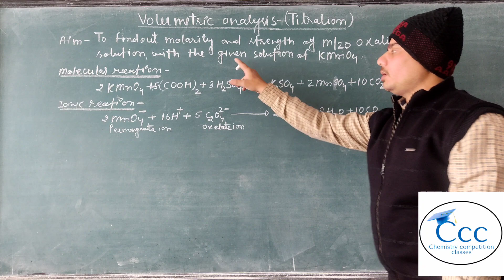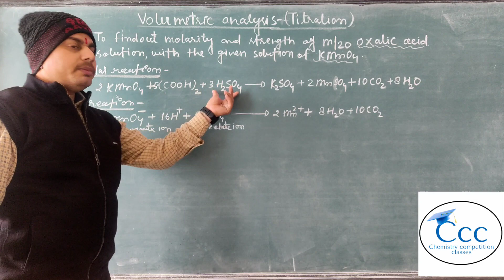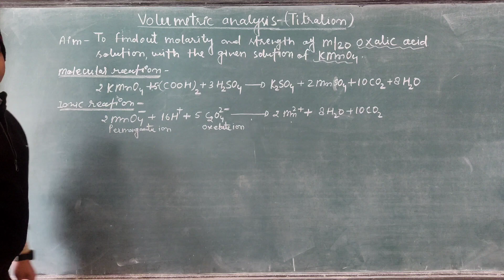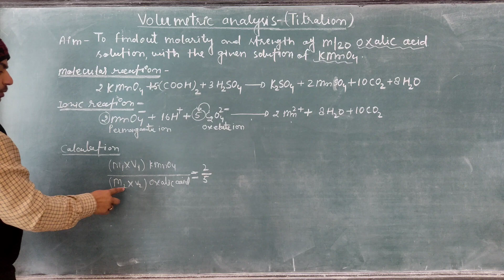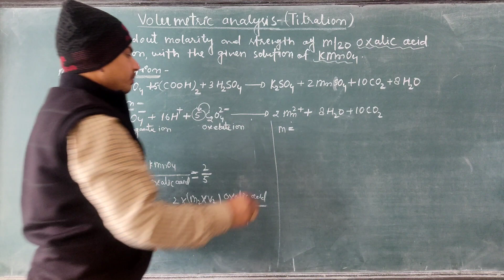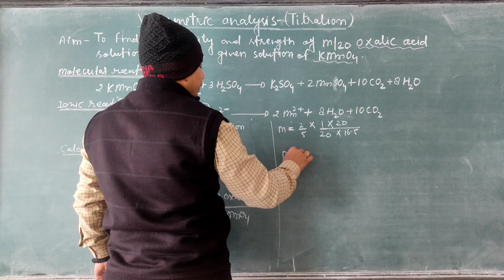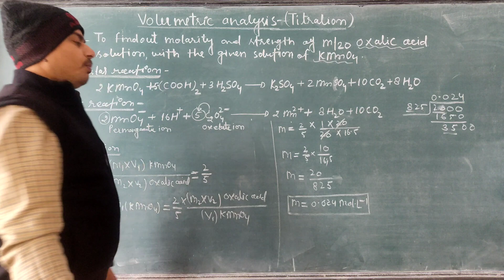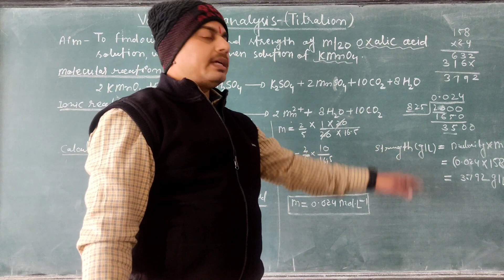Titration | Volumetric analysis | Titration between Oxalic acid Vs Potessium permanganate solution.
in this video we are going to find out the molarity and strength of given M/20 oxalic acid solution with the help of given potassium permanganate solution.